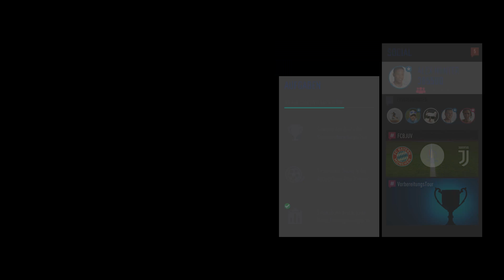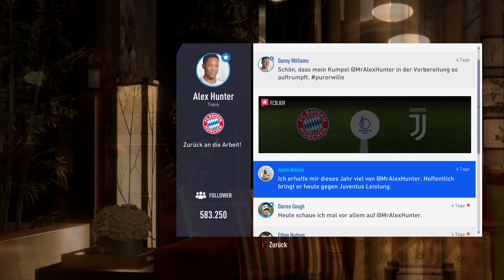Let´s Play ⚽FIFA 19[The Journey] #004[4K][PC] 2 Freunde im Finale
FIFA 19 #004 2 Freunde im Finale

Über Monster Hunter World
Dank der Power von Frostbite liefert FIFA 19 ein meisterliches Spielerlebnis auf und neben dem Rasen. FIFA 19 präsentiert die prestigeträchtige UEFA Champions League, unvergleichliche Spielvarianten und umfangreiche Gameplay-Tools, die in jeder Spielsituation für perfekte Kontrolle sorgen. FIFA 19 beinhaltet das dramatische Finale der Alex Hunter-Story in The Journey: Champions, einen neuen Modus im überaus beliebten FIFA Ultimate Team und mehr. In FIFA 19 werden Champions geboren.
Genre: Sport Simulation
Entwickler: EA Sports
Publisher: Electronic Arts
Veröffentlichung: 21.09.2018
Selber spielen & Entwickler unterstützen:
TRANSPARENZ / PRODUCT PLACEMENTS:
Meine Partner: • Instant-Gaming: zocken und dabei Geld sparen ein Traum
Alle mit Links mit * sind Ref-Links. Heißt, wenn Du da was kaufst (natürlich kein muss), dann verdient Ich ein paar Cent daran, ohne dass es Dich mehr kostet. Als Beispiel verdient dann Amazon ein klein bisschen weniger am Produkt.